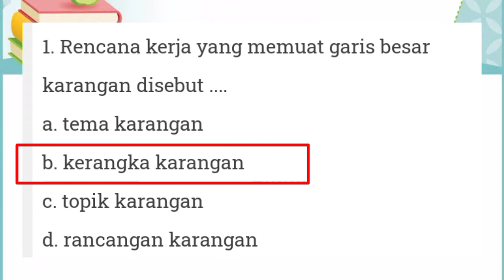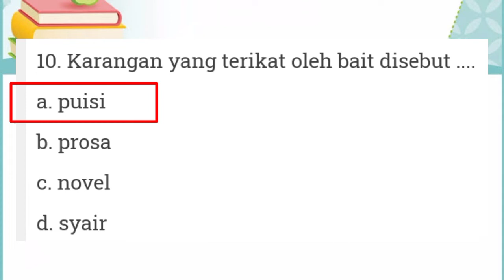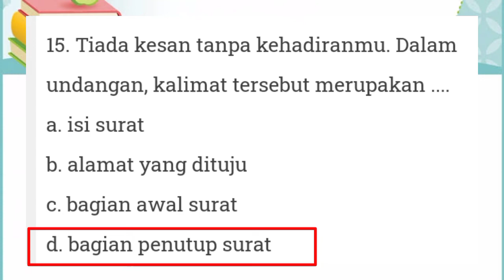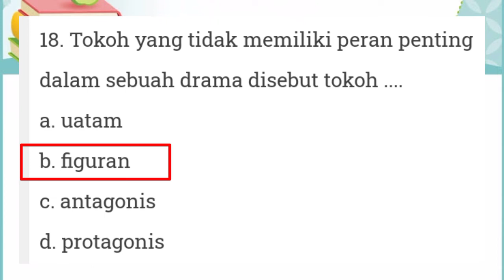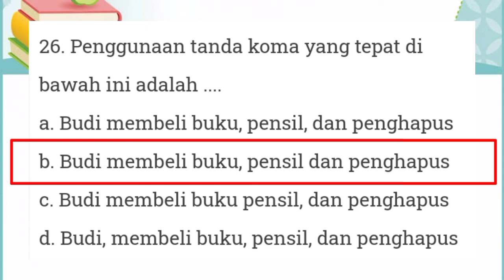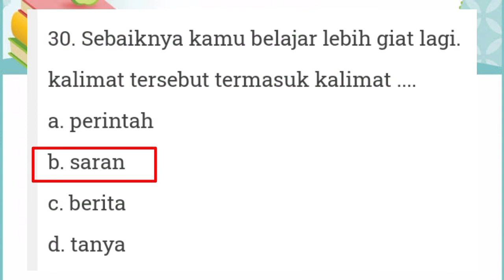Contoh soal PTS Bahasa Indonesia kelas 5 semester 1 2022